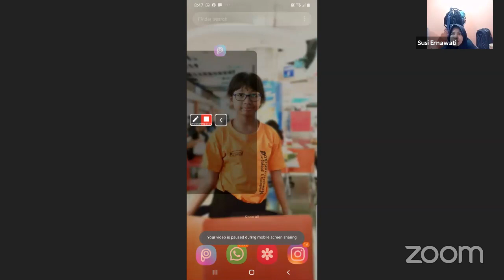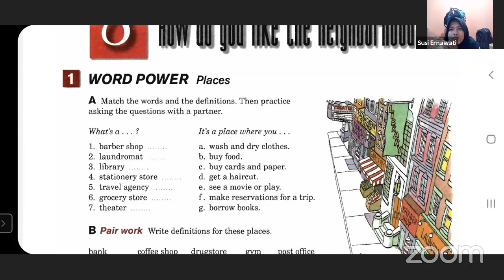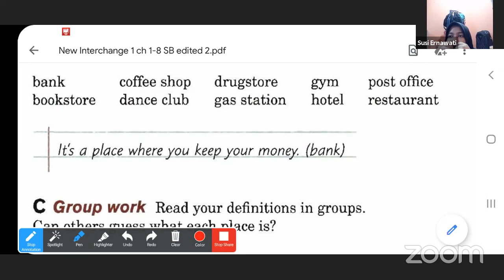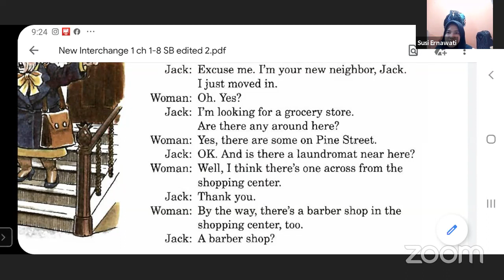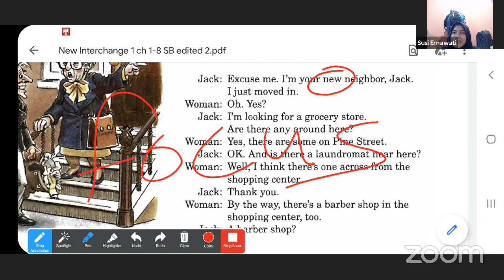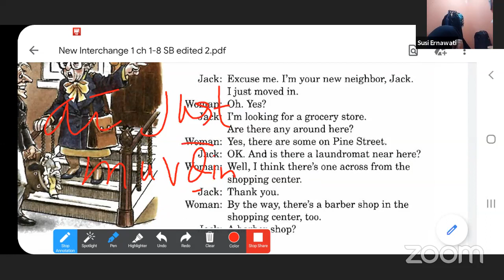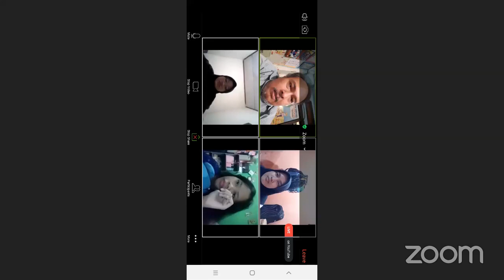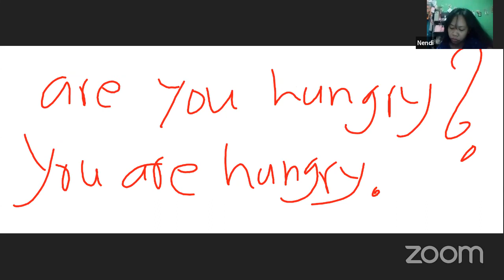ECT 1 How do you like the neighborhood Part 2 OXFORD UTOMO